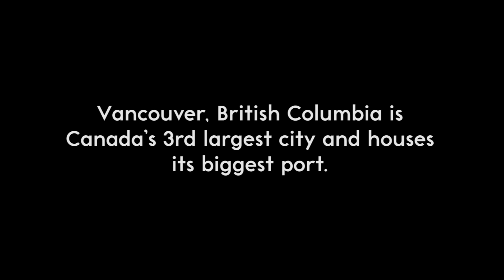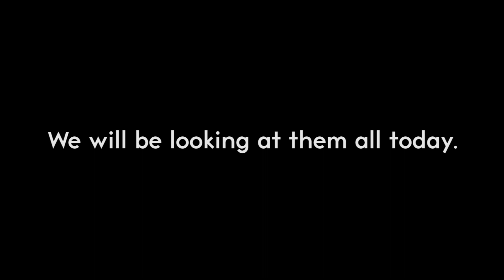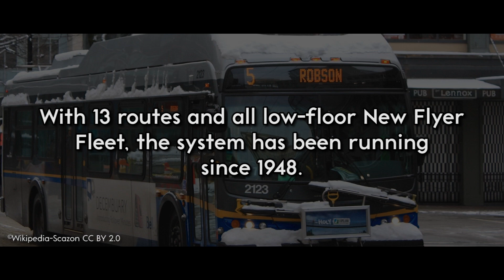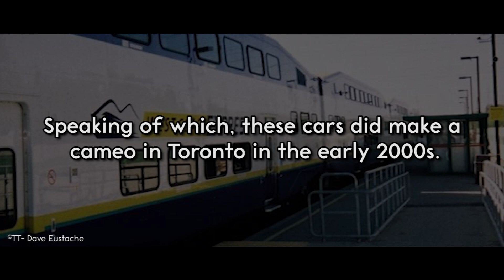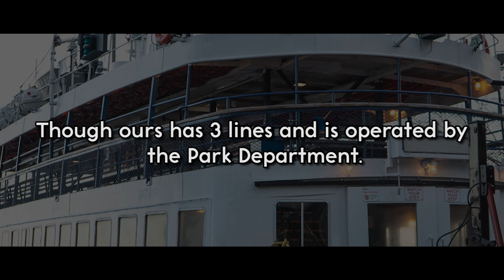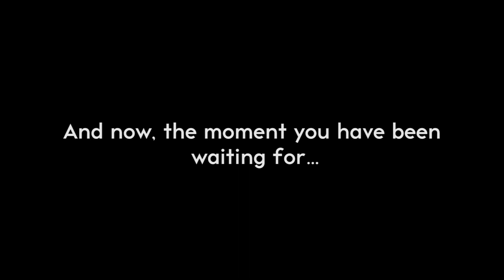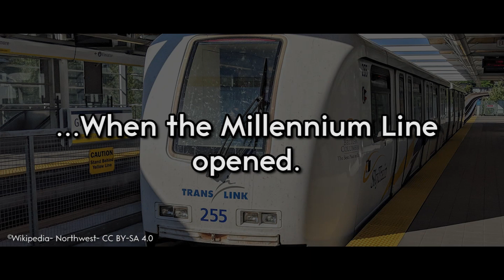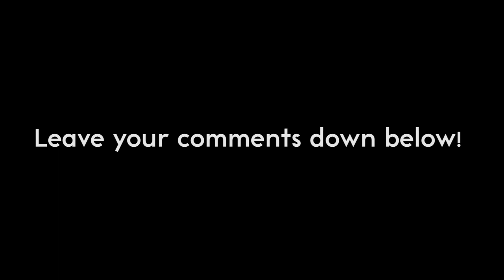TT Abroad - Vancouver Mix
Transit Toronto videographer Chris Edwards continues his journey out west, this time touring the many transit delights that Vancouver has to offer.

0:00 Transit Toronto Presents
0:18 Introduction and Arrival
2:57 Buses
6:28 Trolley Buses
7:33 West Coast Express
10:31 SeaBus
12:16 Vancouver Downtown Historic Railway/Olympic Line
14:26 SkyTrain!
24:47 Departing Vancouver
25:16 Outro